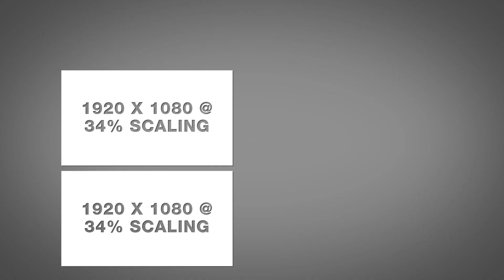I Worked With Google!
Claremont, NC
28613